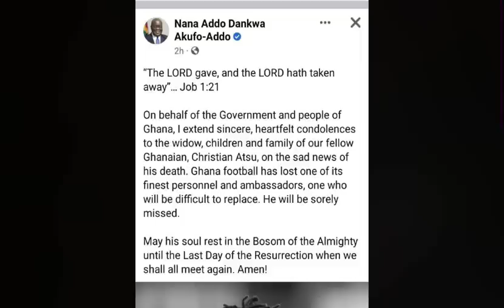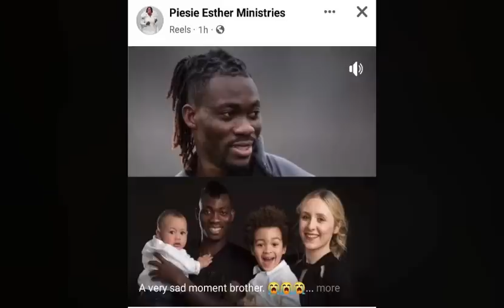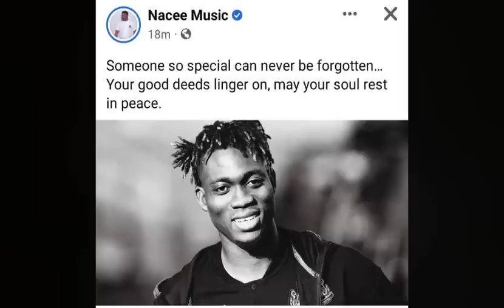🇬🇭Christian Atsu will Love❤️To Hear This 😭Beautiful Song By KK Fosu...Wife Can't Stop Crying 😭